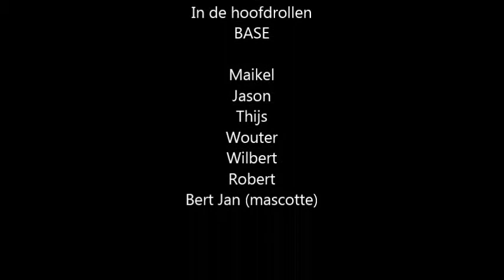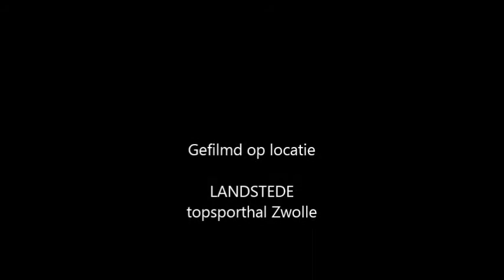BASE (Basketball All Stars Epe) op peanut toernooi Landstede Zwolle op 30 nov 2013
Basketball All Stars Epe (BASE) is met de 7,8,9 jarigen (U10) voor het eerst naar een peanut toernooi geweest. Dit keer was dat op zaterdag 30 november 2013 in LANDSTEDE topsporthal te Zwolle (10.00 tot 14.00 uur). Deze jongens trainen op de woensdagavond van 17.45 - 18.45 uur, wekelijks, in het Kulturhus te Oene. We zijn in april 2013 gestart met trainingen. Zie nieuws over deze nieuwe vereniging op en like deze pagina.